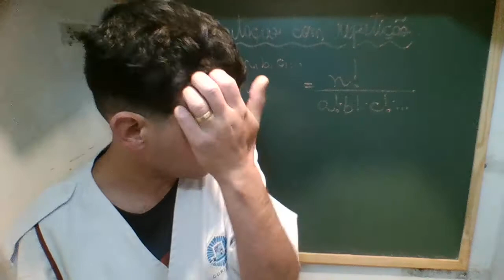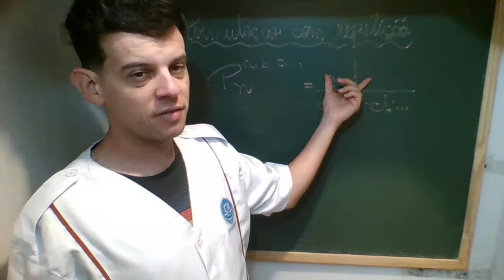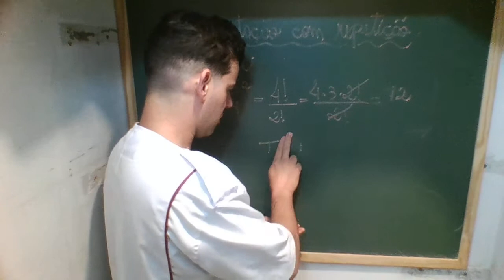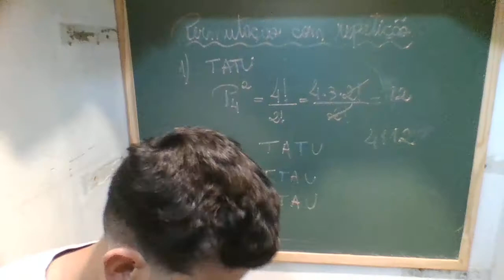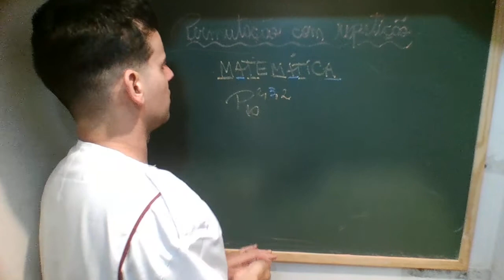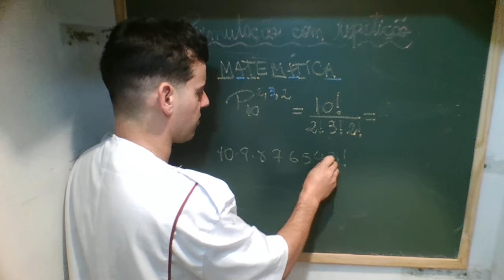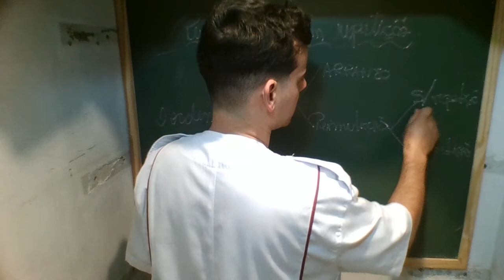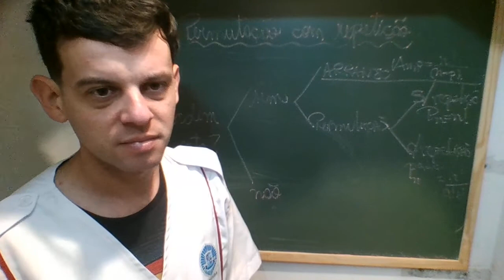Matemática (Meta 12 - 2 série - aula 4)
Exemplos: 1) Quantos anagramas possui a palavra TATU?
2) Quantos anagramas possui a palavra MATEMATICA?